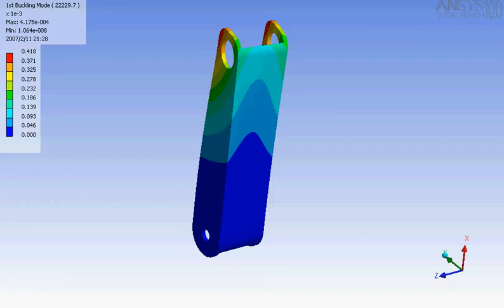Car Jack Upper Link Buckling Mode Shape 1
Car Jack Upper Link Buckling Mode Shape 1 for CMU MechE design class